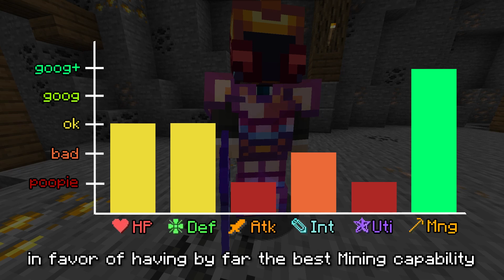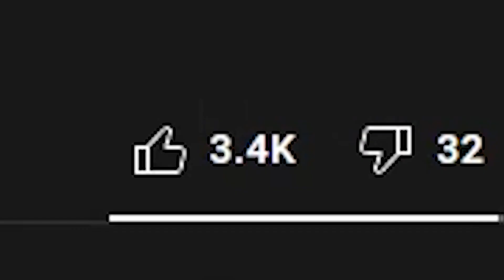Divanon | Planet Skyblock | Hypixel Skyblock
You can find the mods I use in my Discord server.

This goes without saying, but don't harass any of the people in this video. This is just meant to be a funny video.